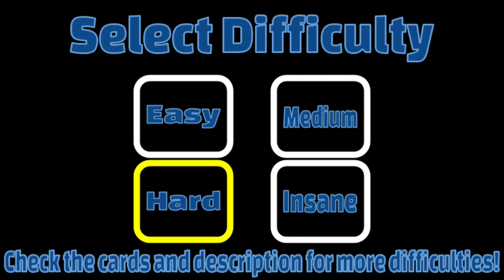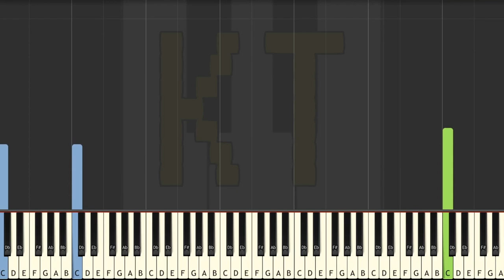Main Theme from Breath of the Wild - Hard Mode [Piano Tutorial] (Synthesia)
🎹  Let’s Connect! 🎹

This tutorial is based on an arrangement by thelastpitchbender. Check them out on MuseScore!! :D

Thumbnail art by Art by Chibi Nur from the Zelda Amino. Thanks for letting me use your art!! :D